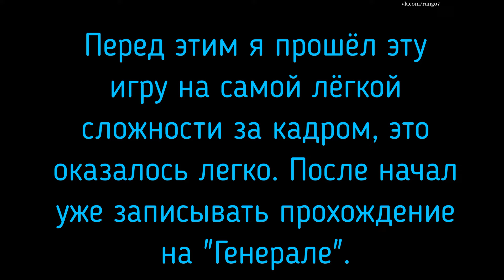QUAKE 4. ЧАСТЬ #10 ФИНАЛ! ПРОХОЖДЕНИЕ НА МАКСИМАЛЬНОЙ СЛОЖНОСТИ ГЕНЕРАЛ ТОЛЬКО С БЛАСТЕРОМ